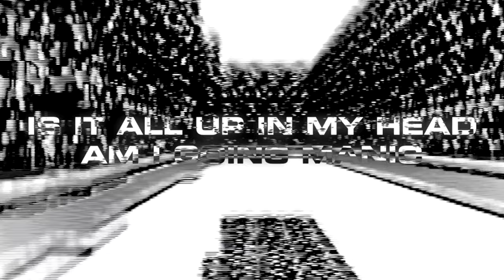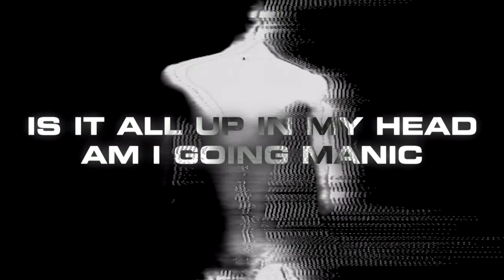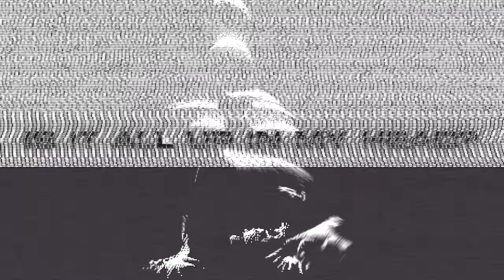Wage War - Manic - Official Lyric Video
The official lyric video for "Manic" from the new album ‘Manic’ - Available now

LYRICS

Fear hits like a drug in the veins
Hard to stop like a runaway train
Look around but there’s nobody to blame

Spending nights just staring at the wall
Pay no mind to the demons in the hall
Yeah I’m numb I don’t feel nothing at all
Braced for the fall

Try to calm myself down but I feel the panic
Is it all up in my head am I going manic

It’s a war but I’m never on attack
Holding on but I’m slippin through the cracks
Don’t wanna be another body in the stack
I’m never coming back

Out of body out of mind
Tellin’ everyone I’m fine but I’m
Sellin’ em a lie

Think I’m running out of time
Oh God